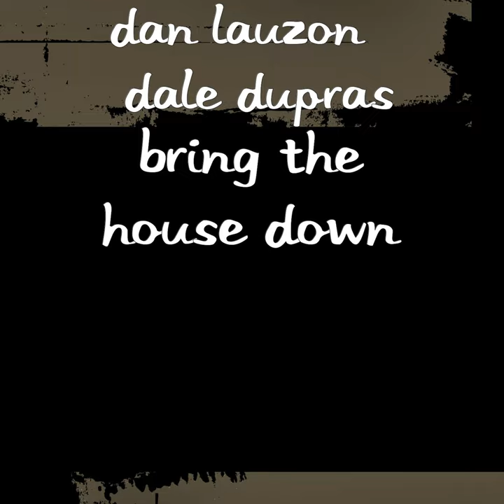Bring the House Down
Bring the House Down · Dan Lauzon & Dale Dupras